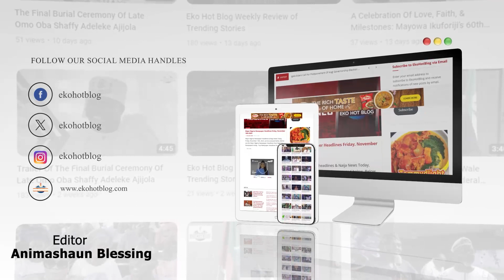Interview with Jadesola Akanbi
Interview with Jadesola Akanbi at the conferment ceremony of Mariam Anifowoshe as the Yeye Mofin of Ilara kingdom.